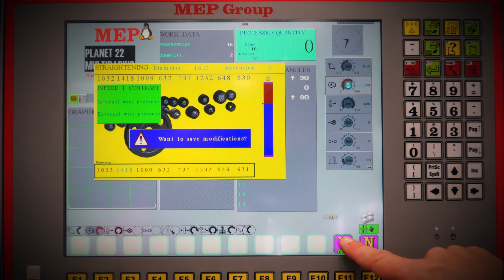Mini Syntax - Pressione sotto controllo ITA